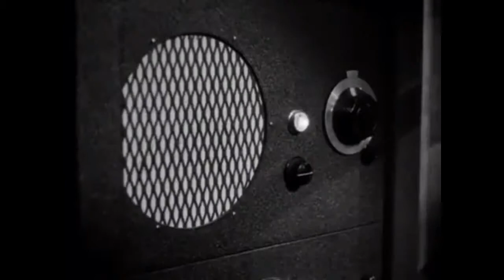Key Largo 1948 Trailer